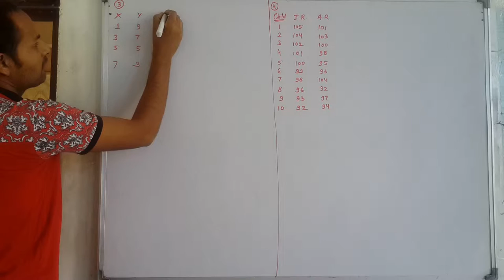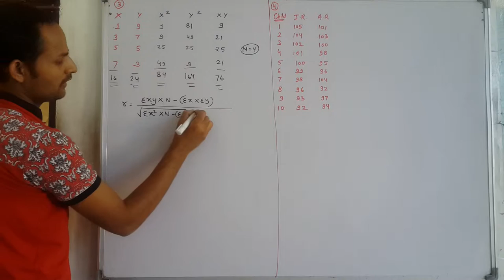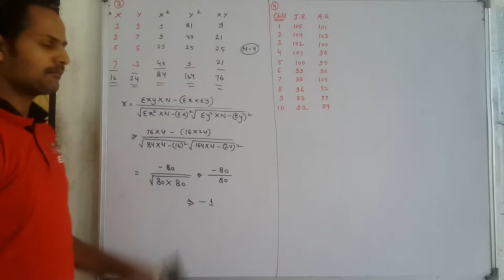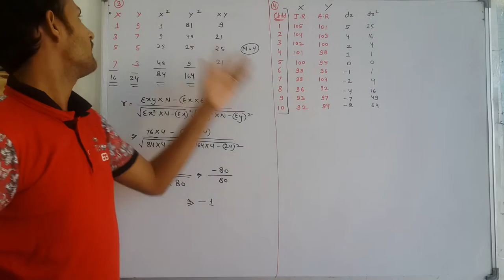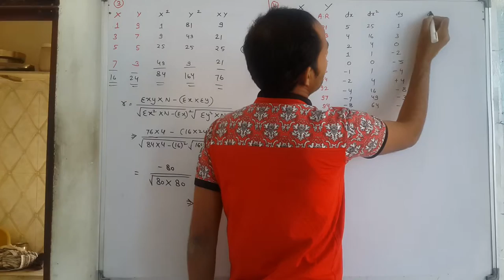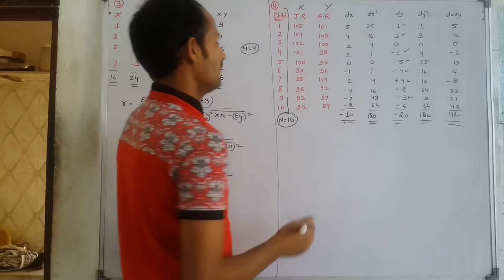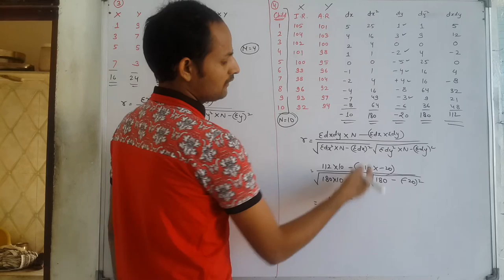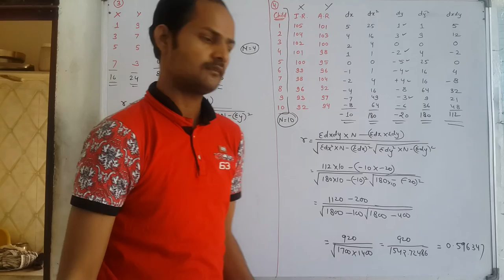Statistics Q. No. 3 & 4. Ch 14 Correlation MDSU Ajmer B. Com Part 1st Year